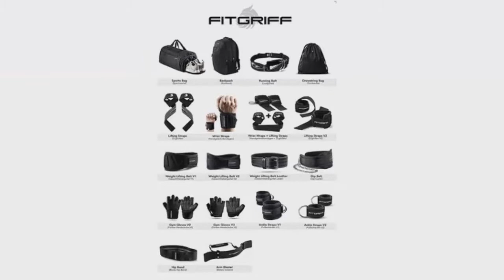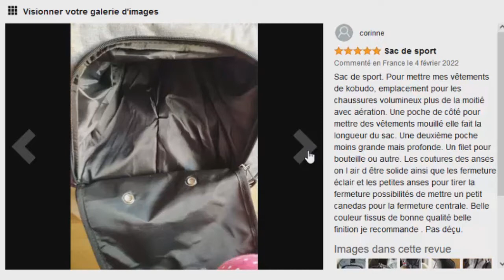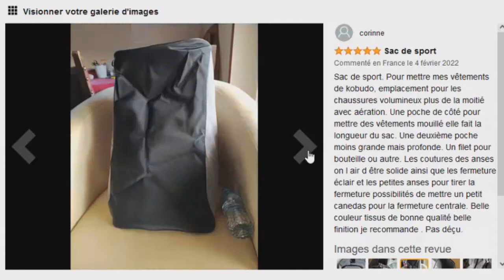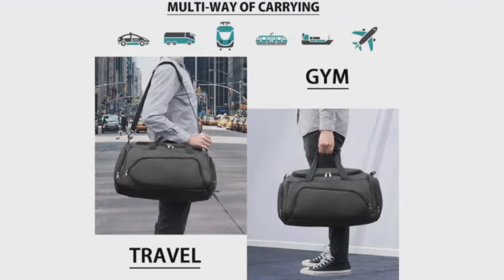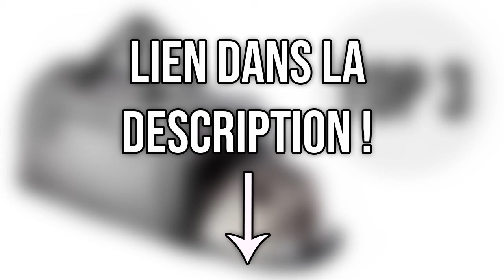TOP 3 : Meilleur Sac de Sport avec Compartiment à Chaussures 2022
⭐Fitgriff® Sac de Sport Compartiment Chaussures
⭐NUBILY Sac de Sport Compartiment à Chaussures
⭐POPRUN Sac de Sport Compartiment à Chaussures

Vous recherchez un sac de sport avec un compartiment à chaussures mais vous ne savez pas lequel choisir ?

Dans ce comparatif je vous présente le top 3 des meilleur sac de sport compartiment chaussures pas cher et à commander chez soi de l'année 2022 !